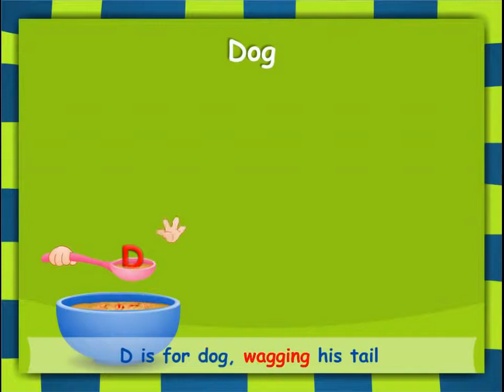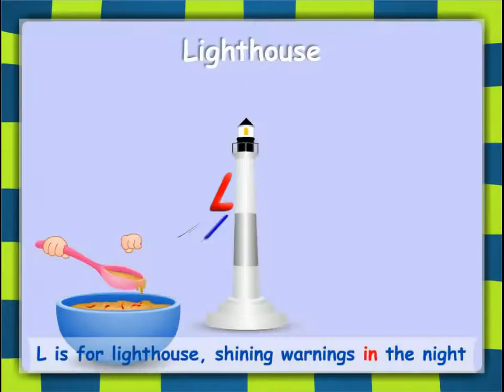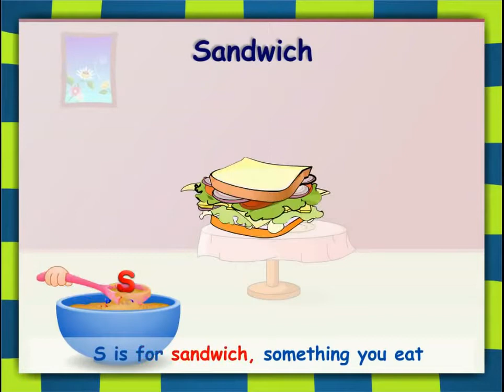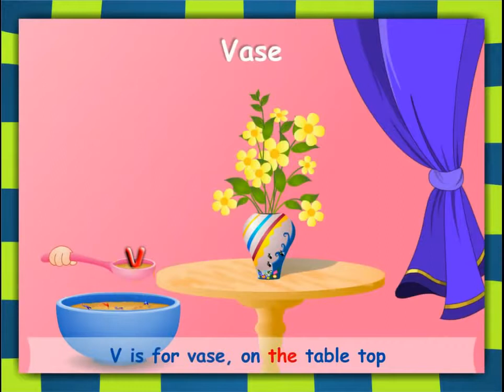nursery rhymes youtube ABC SONG ABC Songs for Children - 13 Alphabet Songs ep13